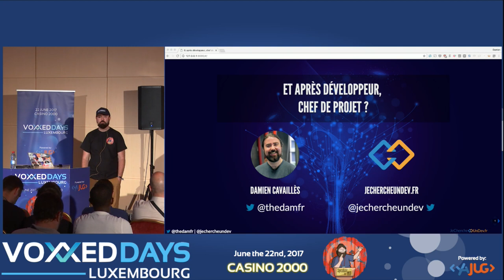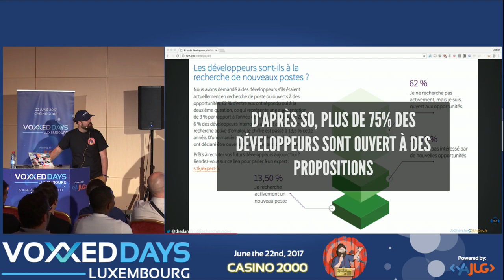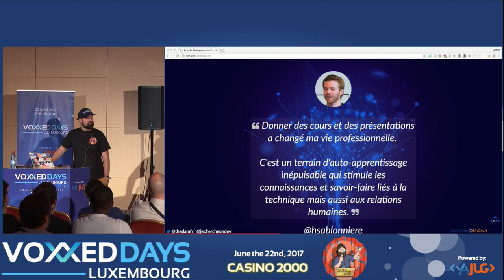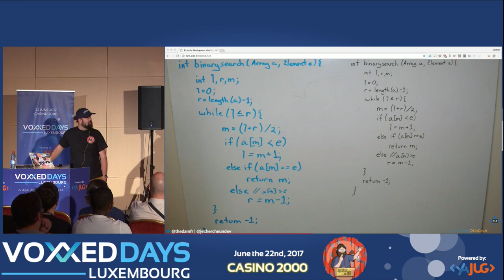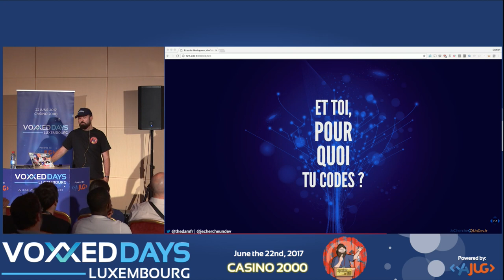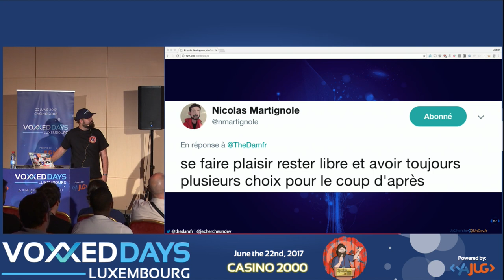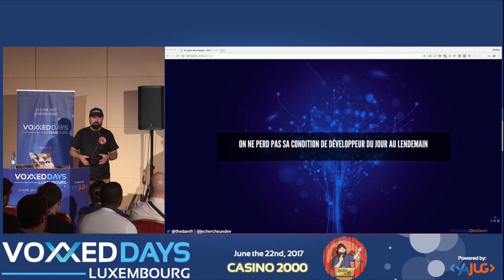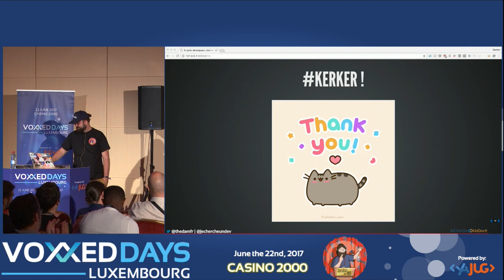Et après développeur ? Chef de projet ? (Damien Cavaillès)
Et après développeur ? Chef de projet ?